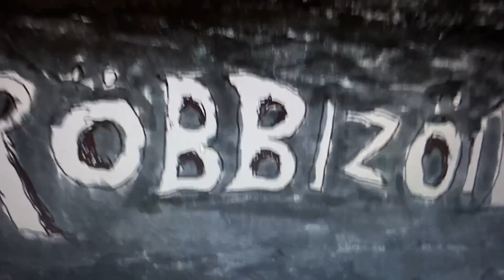CUBBYHOLE Fox News & The Baby Talk!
This is another one of those video quickies that tries to figure out kind of grown human being uses the word "cubby hole"?